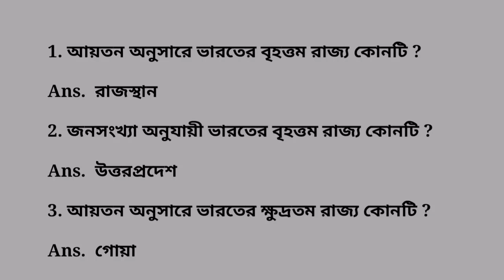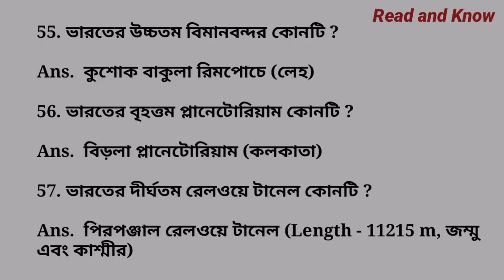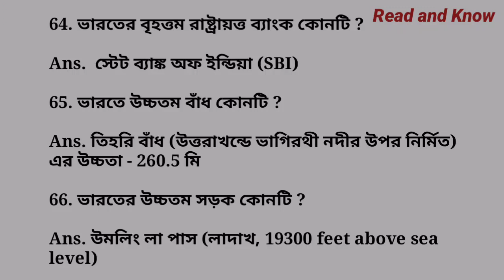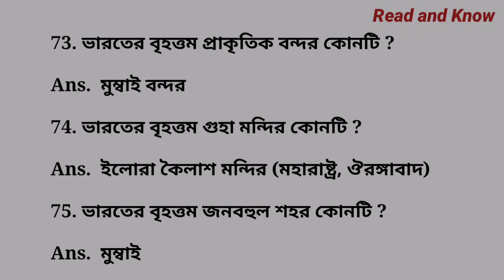Largest, Longest , Highest and smallest In India || ভারতের বৃহত্তম, দীর্ঘতম, উচ্চতম এবং ক্ষুদ্রতম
Largest, Longest , Highest and smallest in Indian
Highest and longest dam in India
Largest, Smallest, Tallest and Longest in India
Longest Bridge in India
Longest Tunnel in India
Longest River in India
Smallest state in India
Longest Platform in India
Tallest Waterfall in India
Highest Tower in India
Largest iceland in India
knowledge
Current affairs
GeneralCurrent affairs 2023
Current Affairs
Read and Know